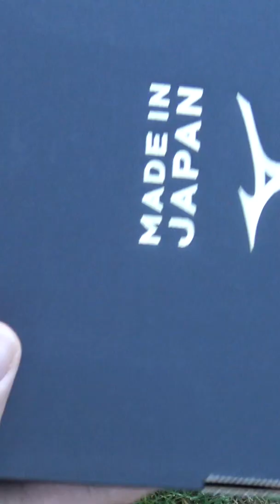PSG's Sergio Ramos 📄 Origami Boots!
We take a look at the Mizuno Morelia Neo Beta III for Paris Saint-Germain's Sergio Ramos.

What do you think of the Made In Japan leather football boots and Ramos promoting the brand?